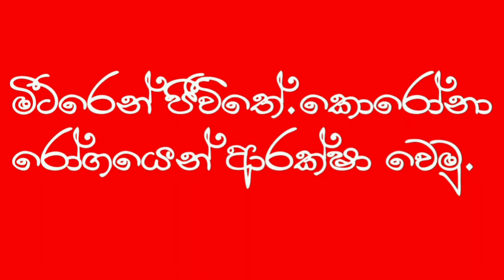මායිම් ගමේ වීර මනී නුබ කාටද අයිති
අපිට help එකක් දෙන්න